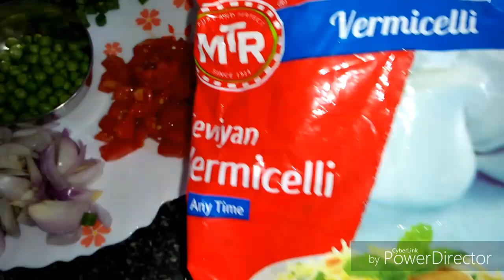ಶಾವೀಗೆ ಪುಲವ್ / Special Shavige Pulao in Kannada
If you want more breakfast recipes, plz check the Breakfast playlist...Thank you so much for watching anvika channel, if u like this video,plz like, comments & share ur frds & family members .thank you😍😍😍